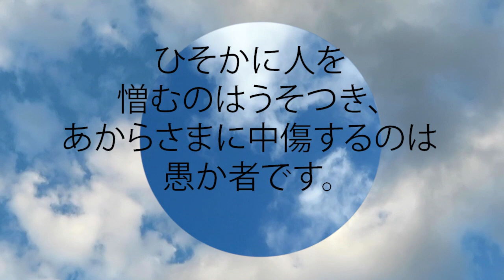箴言 10:18 ひそかに人を憎むのはうそつき、あからさまに中傷するのは愚か者です。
ひそかに人を憎むのはうそつき、
  あからさまに中傷するのは愚か者です。